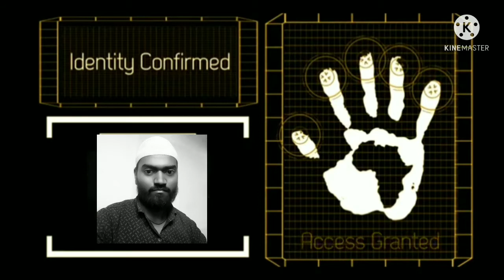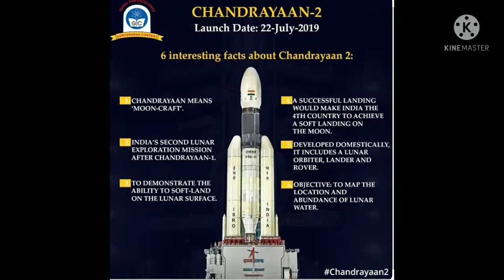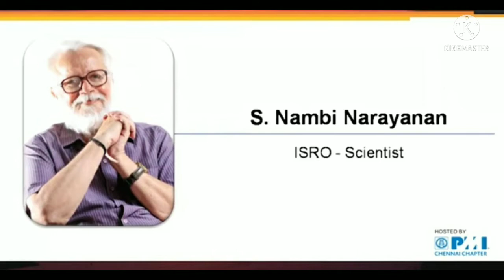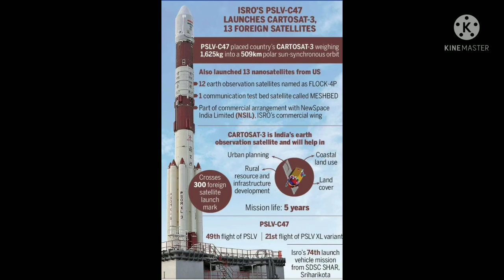Tribute to S. Nambi Narayanan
S. Nambi Narayanan (born 12 December 1945) is an Indian aerospace engineer who worked for the Indian Space Research Organisation. He was awarded the Padma Bhushan the third-highest civilian award by the Government of India in 2019.The scientist was instrumental in developing the Vikas engine that would be used for the first PSLV that India launched. As a senior official at the Indian Space Research Organisation (ISRO) he was in-charge of the cryogenics division. In 1994, he was falsely charged with espionage and arrested. The charges against him were dismissed by the Central Bureau of Investigation (CBI) in April 1996 and the Supreme Court of India declared him not guilty in 1998.
In 2018, the Supreme Court, through the bench of Dipak Misra, awarded Narayanan a compensation of ₹ 5,000,000 (roughly US$70,000) to be recovered from the Government of Kerala within eight weeks. However the Government of Kerala decided to give him ₹ 1.3 crore (₹ 13,000,000; roughly US$183,000).The apex court also constituted a committee headed by retired Supreme Court judge D. K. Jain to inquired into the role of officials of the Kerala police in the arrest of Narayanan.